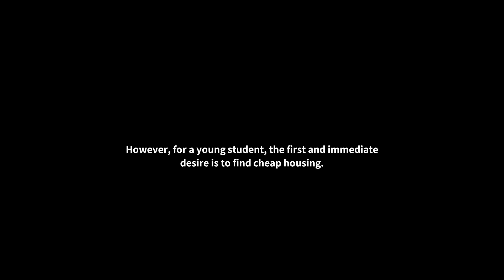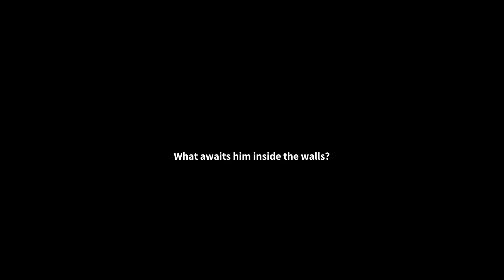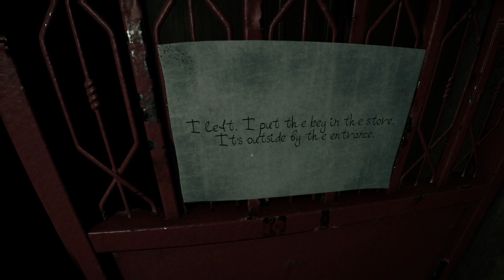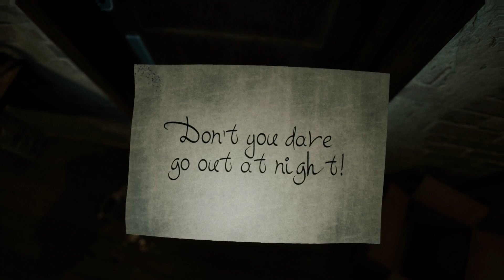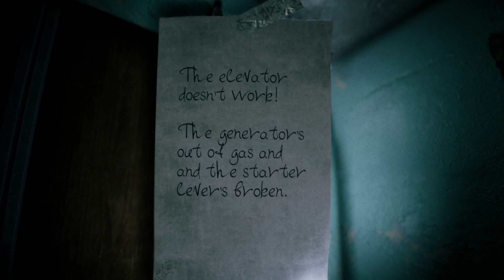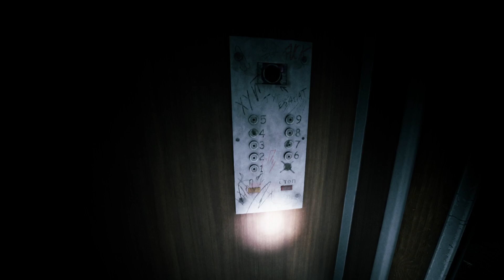Welcome to Kowloon